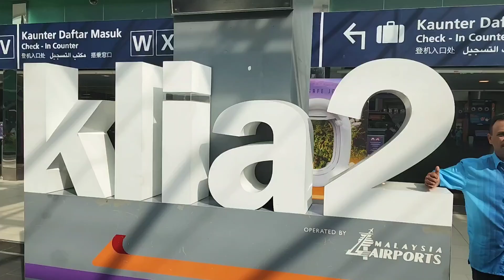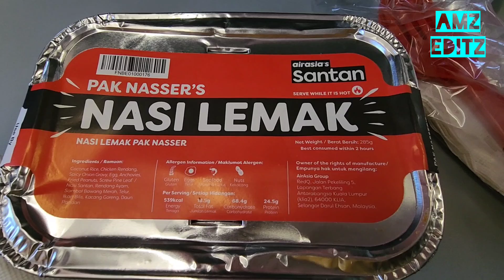AMZ VIDEO MANILA 1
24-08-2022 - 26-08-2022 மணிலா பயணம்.